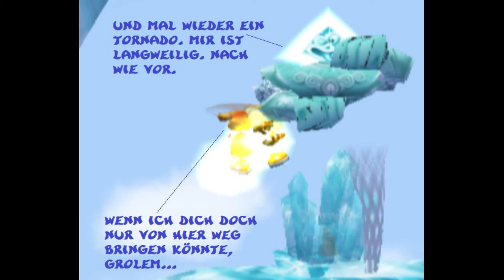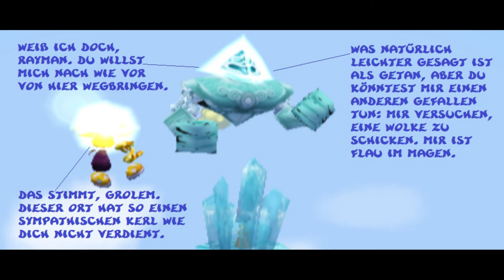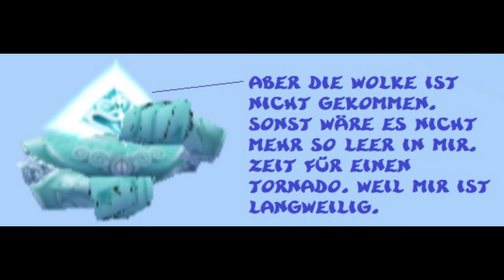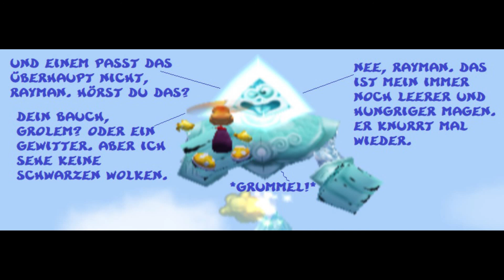Funpics 297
"Funpics"oder auch "Comicpics" mit Rayman und Grolem 13 aus Rayman Revolution.
Viel Spaß =)